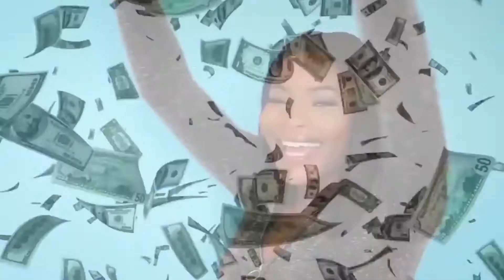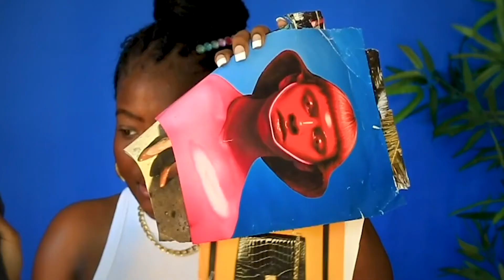GET READY WITH ME- |QUARANTINE JAILHOUSE MAKE UP TUTORIAL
Category
People & Blogs
Category
People & Blogs
Category
People & Blogs